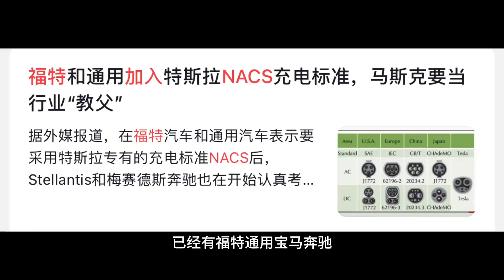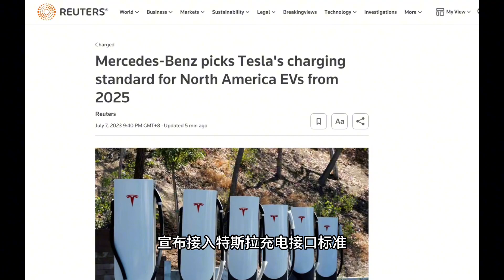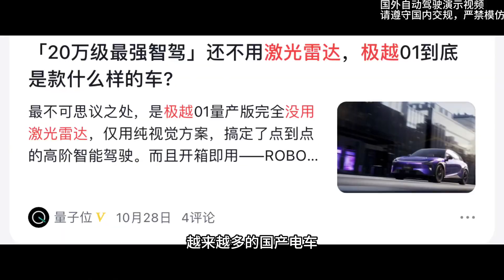马斯克开源初代Roadster。特斯拉还是那个特斯拉